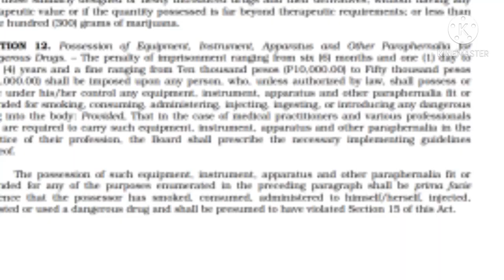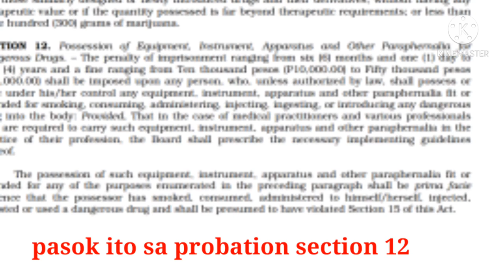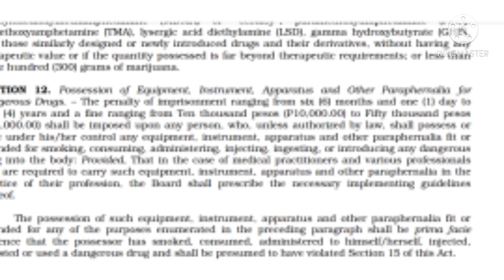REPUBLIC ACT 9165 Dengerous Drug Act OF 2002 (SECTION 5,11, AND 12)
Republic Act 9165 Dengerous Drugs Act  Of 2002 (Section 5,11, And 12)